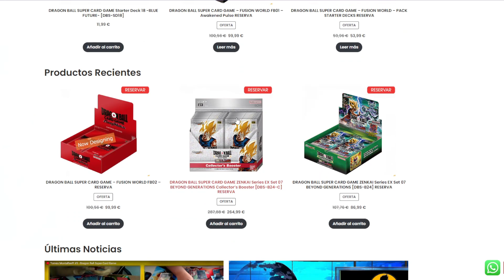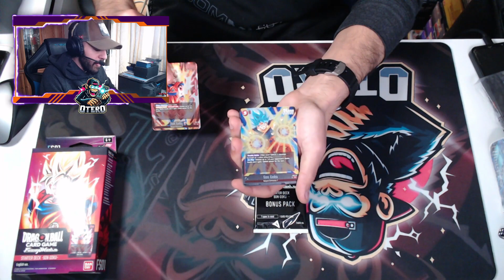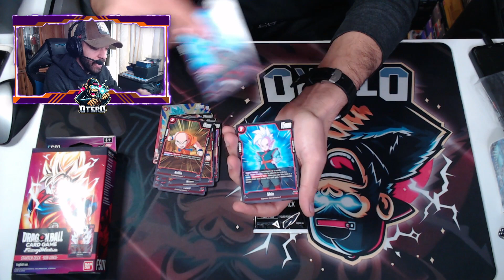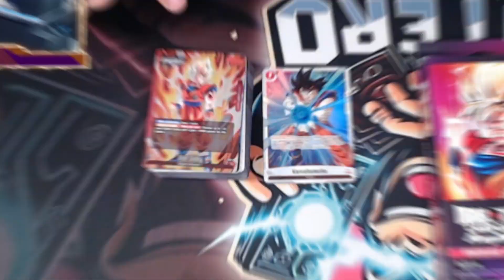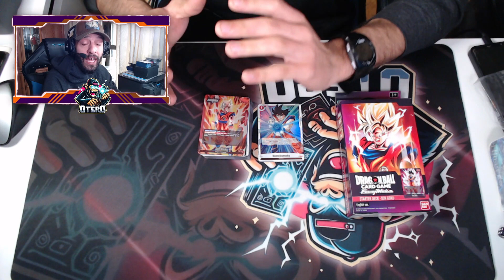Son Goku Starter Deck FS01 | UNBOXING | DBSCG Fusion World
Hoy abrimos el primer Starter de Fusion World, el implacable Son Goku!!!

Donaciones para seguir creando contenido!!! 🙈